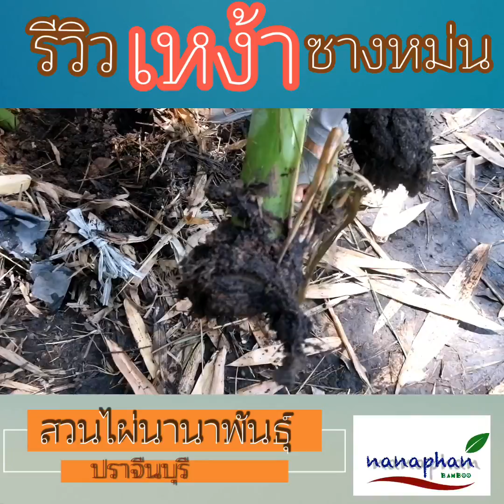EP. 16..รีวิวเหง้าไผ่ซางหม่น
สวนไผ่นานาพันธุ์.  ปราจีนบ